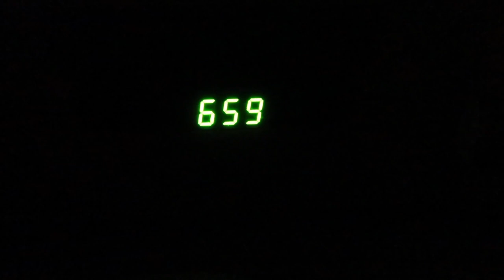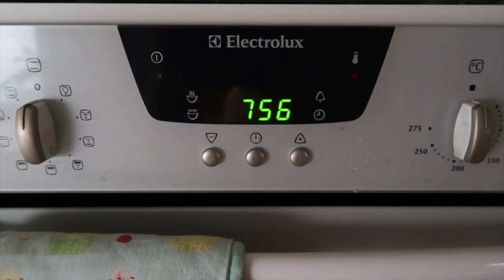vlogmas Morning Routine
VLOGMAS Day 6: Our morning routine with a one year old. in Reykjavik, Iceland